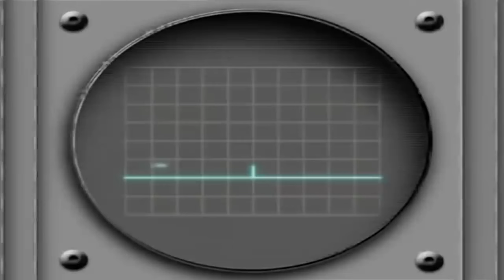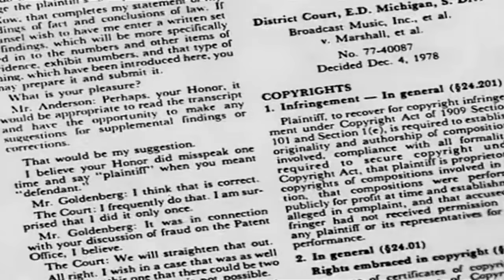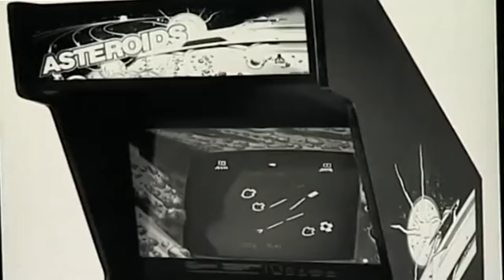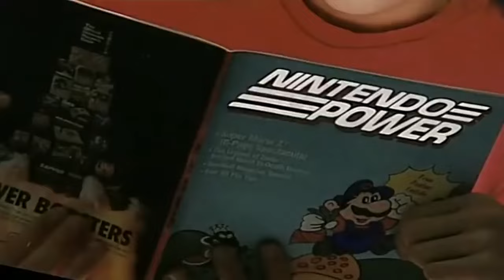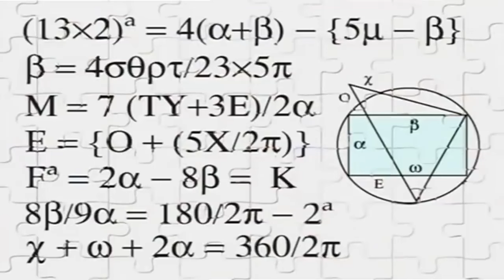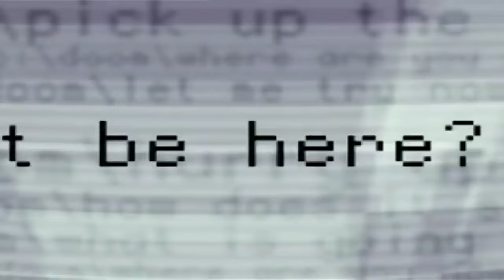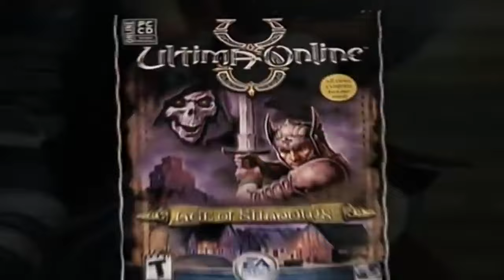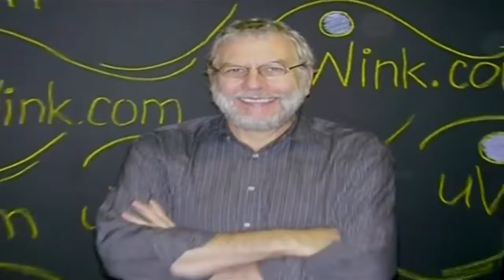VIDEO GAME INVASION| GAMING DOCUMENTARY (2004)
Video Game Invasion: The History of a Global Obsession (2004) Hosted by Tony Hawk, this Doc takes a look at the rise and fall of Atari and Sega as well as the video game industry as a whole, a very enjoyable and interesting 2-hour watch.